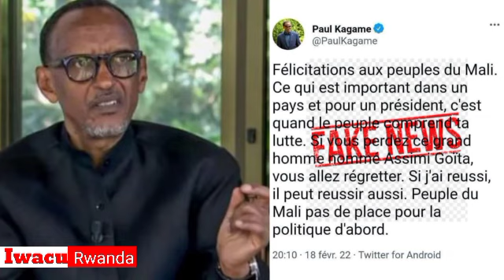🩸ITANGAZO RITURUTSE KWA PEREZIDA KAGAME RIBESHYUZA AMAKURU Y'IBIHUHA YARI YATANGAJWE KURI COL GOITA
IWACU RWANDA : Ni Channel Itangaza Amakuru Avugwa mu Rwanda yanyuze mu binyamakuru bikomeye imbere mu gihugu no hanze kuri Politiki, Umutekano,Ubukungu,Imyidagaduro Buri munsi dusure .UMENYE AMAKURU KU RWANDA MASHYA AGEZWEHO YIHUTIRWA.

IWACU RWANDA ISURA NSHYA MU NKURU ZIGEZWEHO MURI BYOSE NA HOSE

IWACU RWANDA: It is a news channel in Rwanda that covers major domestic and foreign newspapers on Politics, Security, Economy, Recreation. Visit us every day to find out. IWACU RWANDA'S NEW FACE IN UPDATES IN EVERYTHING AND EVERYWHERE YOUR THOUGHTS ARE IMPORTANT